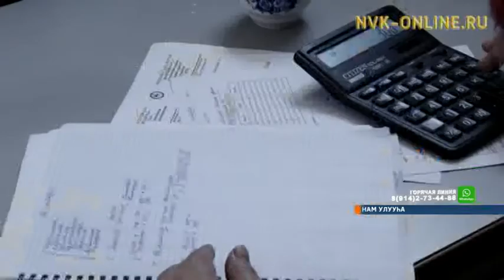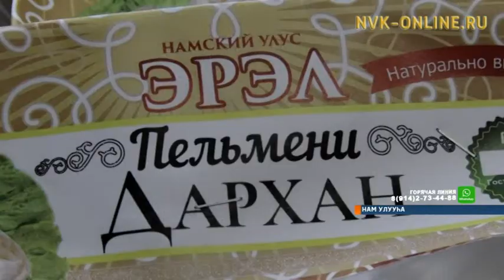Халлаан тымныйан, Намҥа сүөһү туттарар дьон ахсаана элбиир